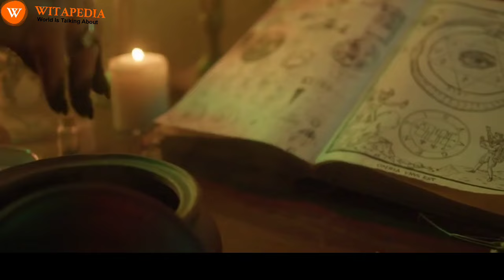The Spiritual Significance of Lemons in Astrology Insights into Healing, Protection ,Manifestation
Lemons hold a profound spiritual significance in astrology, embodying various aspects of healing, protection, and manifestation practices. In astrology, lemons are associated with the Sun, symbolizing vitality, clarity, and purification. Their bright color and invigorating scent evoke feelings of positivity and renewal. Lemon's acidic nature mirrors the transformative power of celestial energies, aiding in spiritual cleansing and removing negative influences. Additionally, lemons are believed to enhance psychic abilities and intuition, making them essential in spiritual rituals and meditation practices. Whether used in aromatherapy, energy cleansing, or as offerings to deities, lemons serve as potent tools for aligning with higher vibrations and attracting abundance. By incorporating lemons into daily rituals, individuals can tap into their celestial energies, fostering spiritual growth, and inner harmony.

Our Channel is your one-stop destination for health care insights, national and international news, fascinating facts, and a treasure trove of interesting articles.

Whether you're into health, global affairs, or random tidbits of knowledge, Witapedia has something for everyone.

🌐 Join our growing community of curious minds and explore a world of information. Witapedia: "The World is talking about..." 🗺️📚